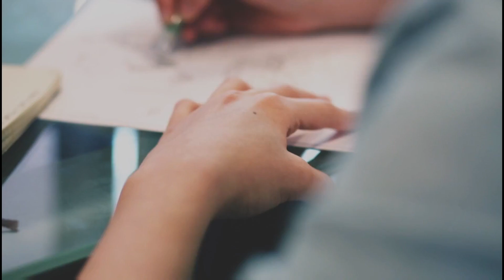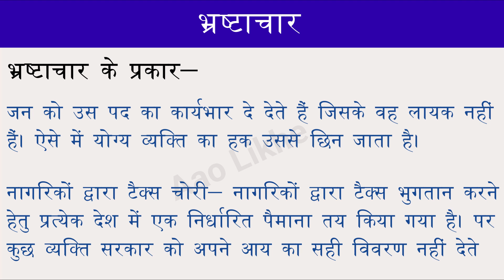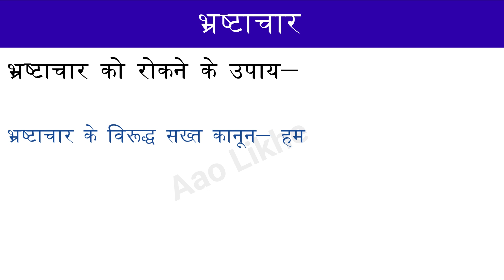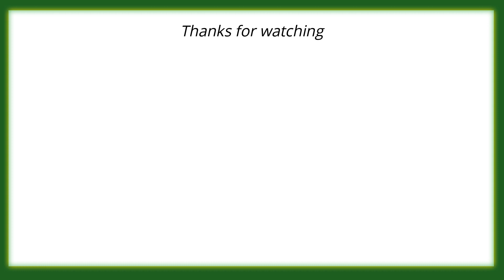Bhrashtachar Ki Samsya Par Nibandh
Today we will learn and write Bhrashtachar Ki Samsya Par Nibandh | Bhrashtachar Par Nibandh |

GEAR USED -
० Digital Alarm Table Clock
० Fifine T669
० Boya M1 MIC
० Keyboard+Mouse
० Laptop
० Mouse Pad
० Seagate 2 TB HDD
Stationary used -
० Luxor Finewriter Assorted color